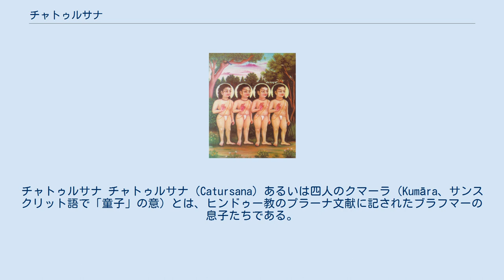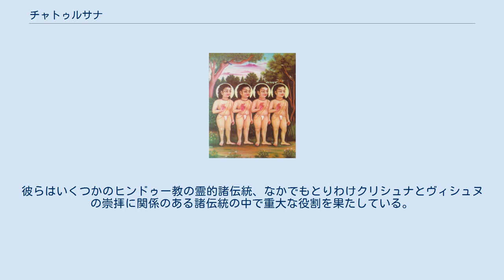チャトゥルサナ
チャトゥルサナ チャトゥルサナ（Catursana）あるいは四人のクマーラ（Kumāra、サンスクリット語で「童子」の意）とは、ヒンドゥー教のプラーナ文献に記されたブラフマーの息子たちである。
それぞれサナカ、サナタナ、サナンダナ、サナトという名である。
 この四人の息子は、ブラフマーの精神から生まれ、父の願いに反して生涯独身の誓い（ブラフマチャーリャ）を立てた偉大な賢者として記述されている。
 『バーガヴァタ・プラーナ』では、生まれながらにして永遠に解脱した境涯にある魂であるにもかかわらず、すでにして開悟した境地からヴィシュヌの献愛に身を捧げることに引かれていった十二人のマハージャナ（偉大な献愛者あるいはバクタ）のうちに名を連ねている。
同書の第一編では、ヴィシュヌのアヴァターラともされている。
年齢としてはたいへんな年長者にもかかわらず、四クマーラは、小さな子どもの姿でこの宇宙を放浪していると言われている。
彼らはいくつかのヒンドゥー教の霊的諸伝統、なかでもとりわけクリシュナとヴィシュヌの崇拝に関係のある諸伝統の中で重大な役割を果たしている。
 ^ Bhag-P 3.15.12 ^ Bhag-P 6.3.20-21 ^ Bhag-P 1.3.6 ^ Bhag-P 7.1.37